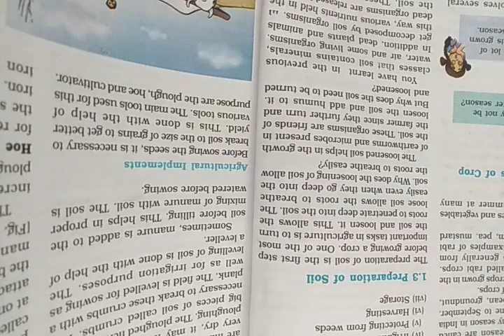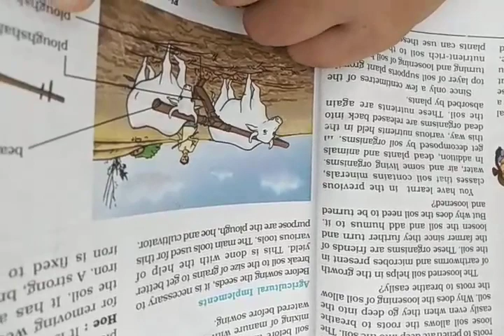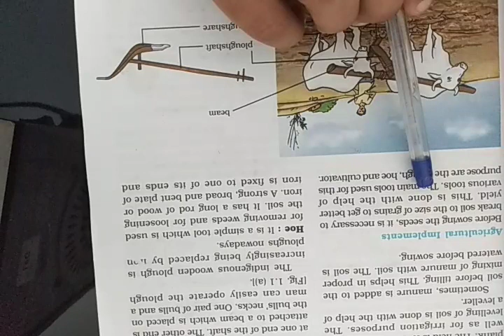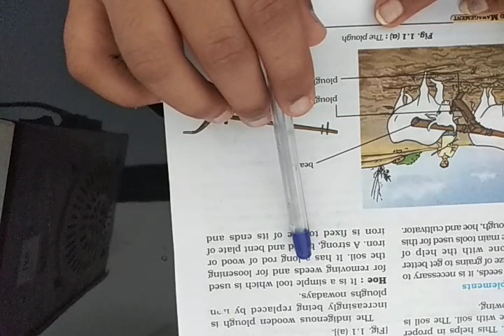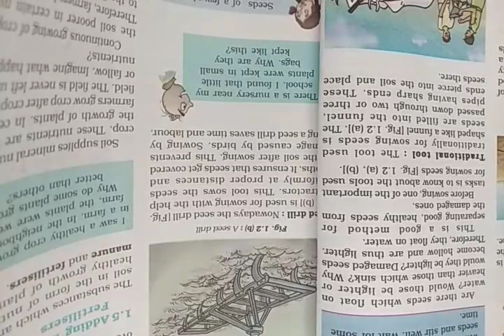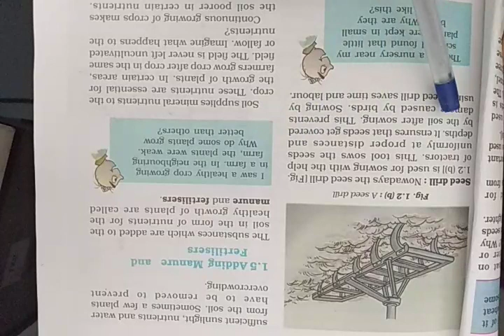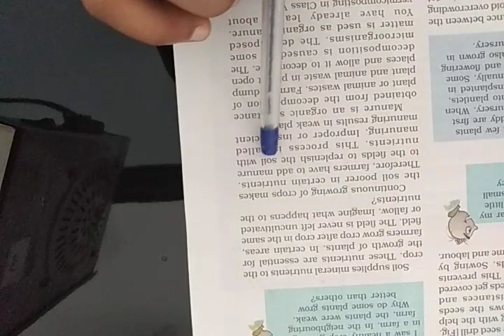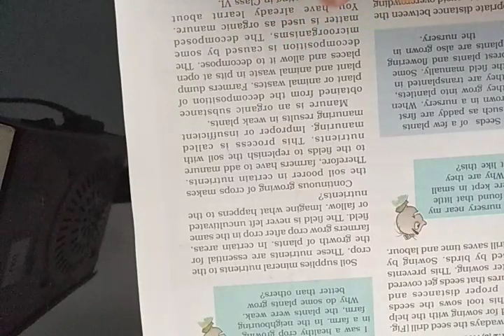Science- Pratima- 8th -Ch -1 (P 2)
This video is for the class 8th (Plz rotate this video while watching)